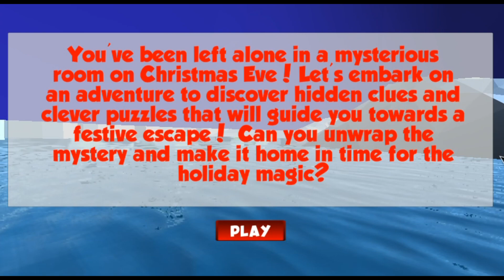Walkthrough Abandoned Christmas Escape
Walkthrough do room escape 3D:Abandoned Christmas Escape!